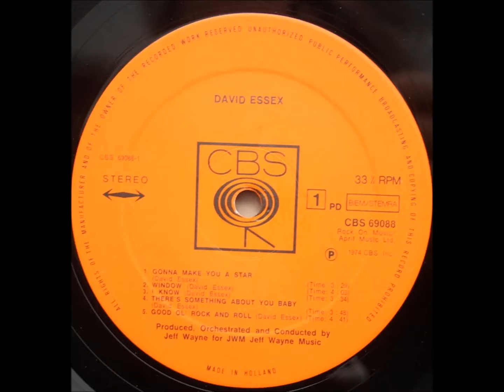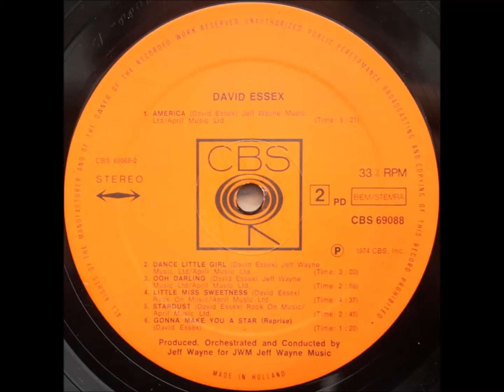David Essex. Gonna make you a star. 1974.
UK Chart ~ #1 Oct 1974.